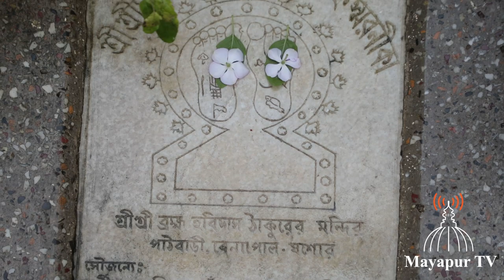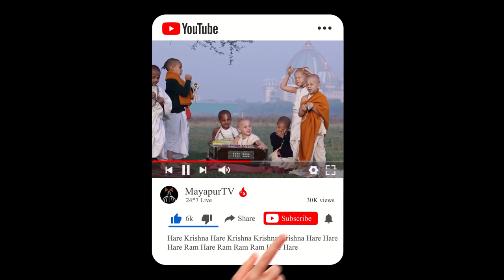Haridas Thakur harinam sthan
Bangladesh tour with South Indian Devotees.
Speaker : H.H Bhakti Nityananda Swami Maharaj